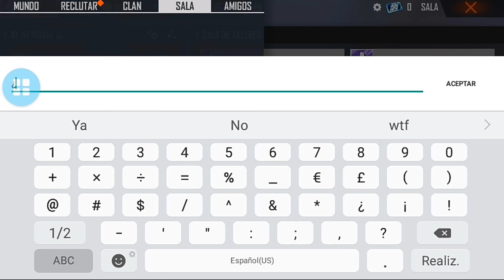DUDÚ VS ALLRED YT || J2 PRIME VS XIAOMI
🍁Grabador de pantalla? - SCR PRO +5

🍁Editor? - kinemaster

🍁Dispositivo? - J2 prime , 8gb , 1.5 ram 📱

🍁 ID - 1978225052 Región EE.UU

Tags.

the donato, melhor jugador spas 12, mrstiventc, pintia,